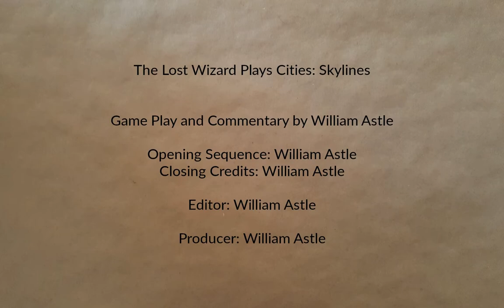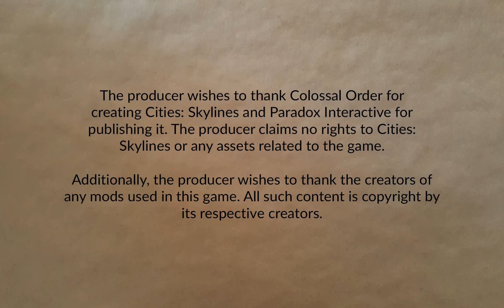Lostopolis Part 13 | Cities: Skylines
A new neighbourhood to expand the population. Some adjustments on traffic and other things.